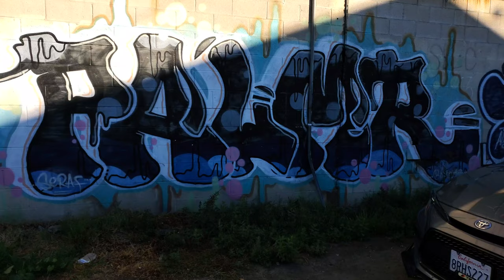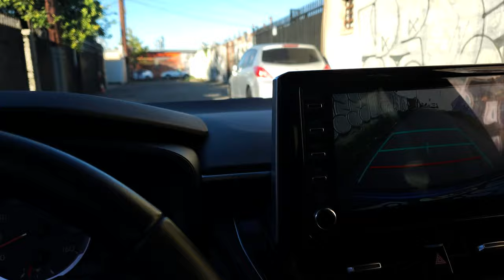2020 Toyota Corolla Mods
these are the mods I did on my Corolla SE , I installed it all my self along with the help of my 2 sons . it's easy and my boys are loving the new look .

changed the trunk spoiler from the stock one and added a duck bill .
muffler delete added a Evil energy exhaust
window spoiler
rear splitter
tint
amp and kickers 10s
window visors

Corolla runs and sounds amazing I love the new look .
it's more of a TRD tribute 😆
people say alot that they didn't know toyota made a TRD Corolla 😆

links for parts

trunk spoiler:

side skirts:

window visors:

Exhaust:
EVIL ENERGY 2" Inlet 3" Outlet Exhaust Tip Burnt Muffler Universal 14.8" Length

screws for the trunk spoiler (may need to be shorter for the trunk check before bolting it all the way in ) and splitter and skirts